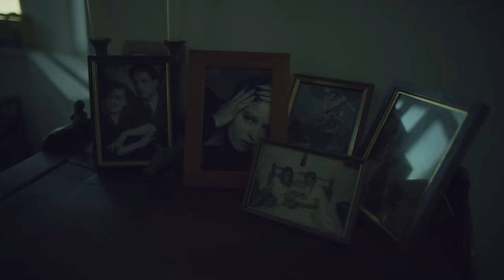Yung Hurn - Blumé (Official Video) (prod. Stickle)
Track produced and mixed by Stickle.

Regie: Tara Afsah / Henrik A.L.M.
DOP: Denis Guth
Production: Saltwater Films
Producer: Emily Hale
Cast: Isabella Jahns
1st-AC Sam Templeton
Maske: Jana Kalgajeva
Styling: Eleonore Carrière
Ausstatterin: Katja Deutschmann

Danke an: Paulina Buda, Paula von Bismarck, Jeff Layton und Volksbühne Berlin.

Live From Earth 2017